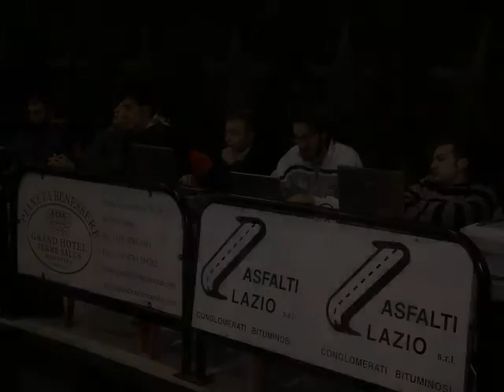CLIP Torneo Città di Roma